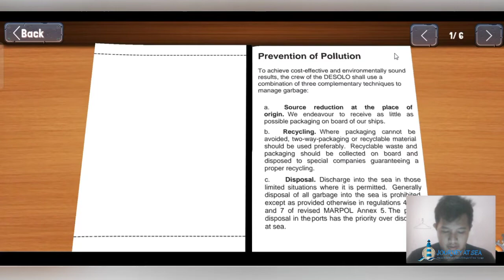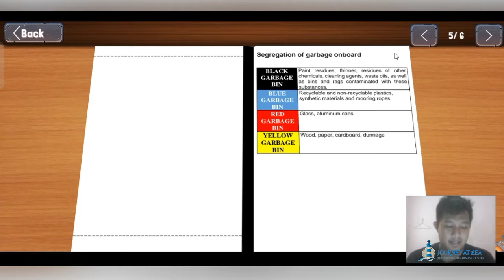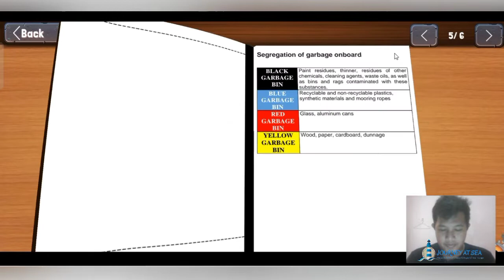Escape From Desolo Part II || Menjawab pertanyaan PSC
Menjawab pertanyaan PSC
Port state control
pelaut
psc
seaman
sailor